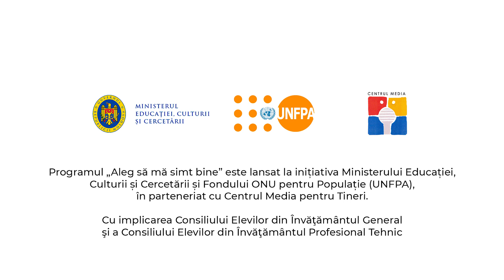Cum protejăm ochii de gadgeturi - Sergiu Andronic, medic oftalmolog (ep. 3)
Programul „Aleg să mă simt bine” este lansat la inițiativa Ministerului Educației, Culturii și Cercetării și Fondului ONU pentru Populație (UNFPA), în parteneriat cu Centrul Media pentru Tineri; cu implicarea Consiliului Elevilor din Învățământul General și a Consiliului Elevilor din Învățământul Profesional Tehnic.